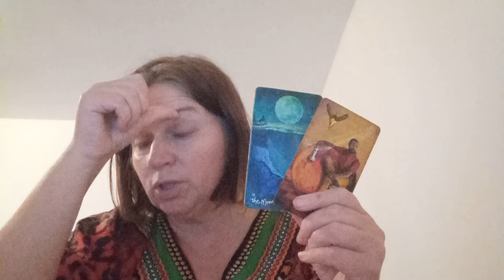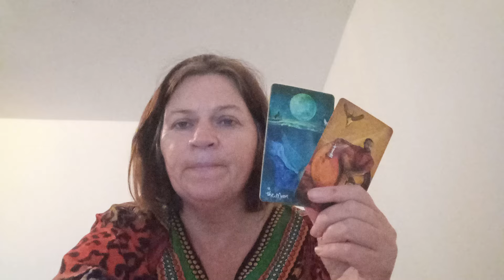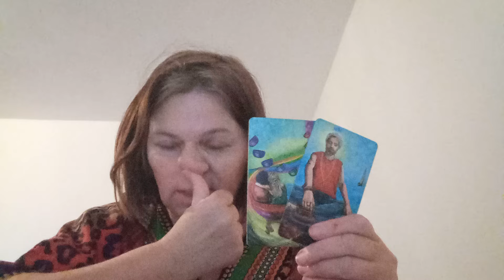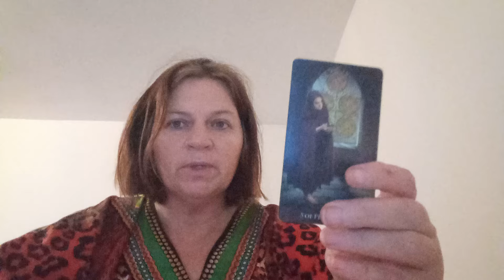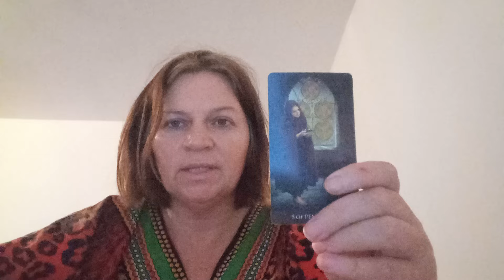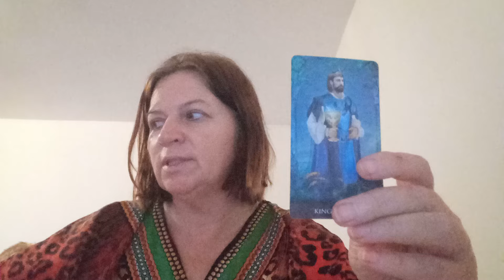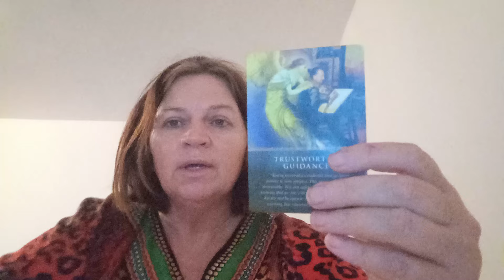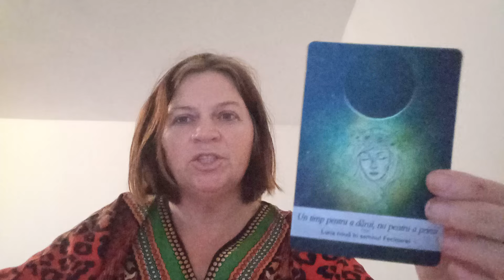Această persoană s-a îndrăgostit de tine, chiar dacă între voi e diferență de vârstă!!